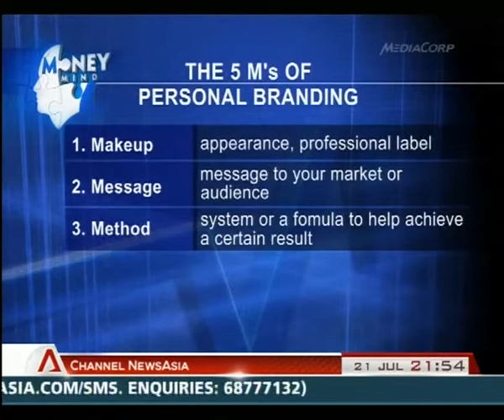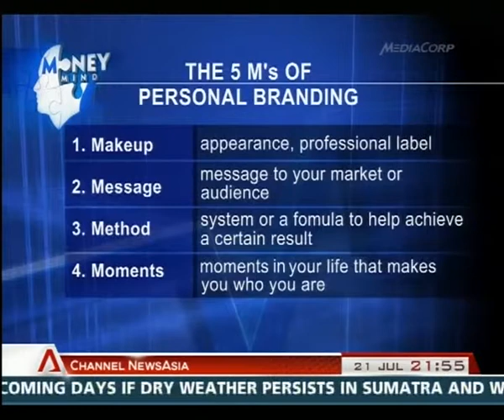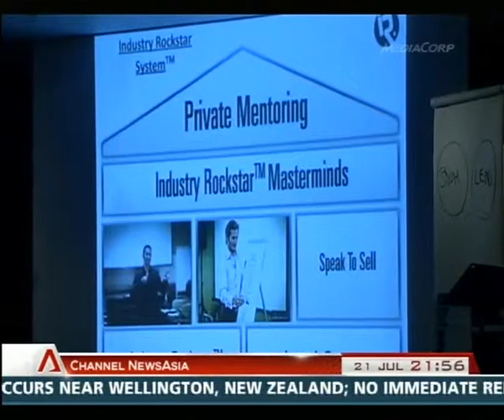Kane Minkus - Channel News Asia Interviews Kane!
One of the largest news networks in Asia requested to cover one of my events! They brought in cameras and spent the whole day filming! Then interviewed me about my Award Winning Branding Formula and wanted to know what all the buzz was about! How come so many people are getting incredible business results with my trainings? I had to let them in on the secret. Since I have been teaching globally for almost a decade they wanted to know how I felt about so many experts and gurus using the techniques I use to position themselves and what the most important aspects are for those that want to get started.